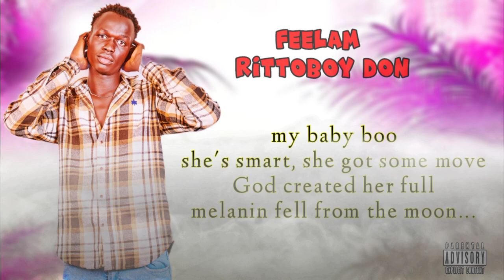FEELAM by Rittoboy Don (Official Lyrics Video)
FEELAM is a love song written and composed by Rittoboy Don.
This song is dedicated to youth outside their who are trying to find love and peace of mind through love.
Tell the world that we finally got it all right I choose you I will become yours and you will become mine I choose you We are not perfect We'll learn from our mistakes And as long as it takes I will prove my love to you. -

When you realise you want to start the rest of your life with somebody, you want the rest of your life to start as soon as possible. -

FEELAM Meaning ( I feel you)
written and composed by
-RITTOBOY DON
produce by
HOTMIXREC SAMANTHA RC

WE LOVE YOU ALL AND WISH YOU A GOOD LUCK ON ALL YOUR RELATIONSHIP.